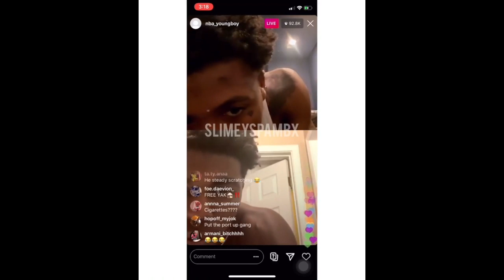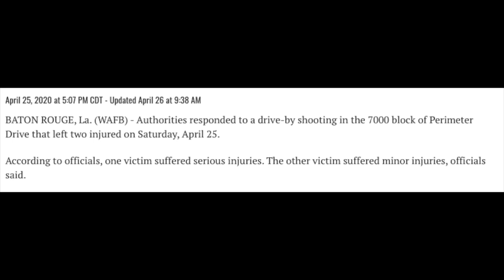NBA YoungBoy Brother almost KILLED in drive by attempt, He is OKAY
NBA Youngboy along with his brother known as Bway Yungy just ran into some trouble. Good news is BwayYungy is okay but fans cant believe NBAyoungboy has not taken his brother out of the hood

follow all of these or i will eat a Taco